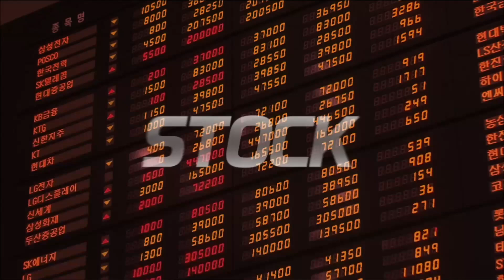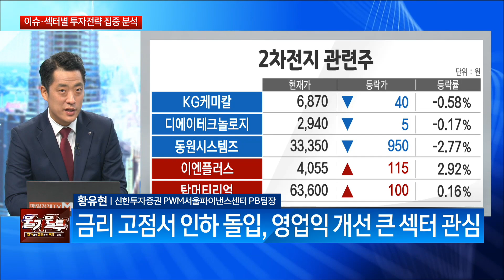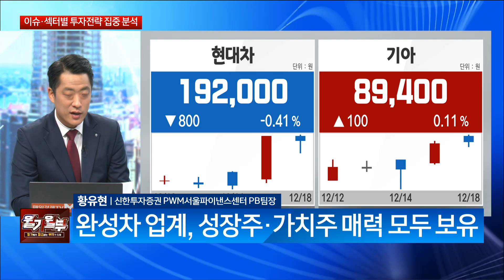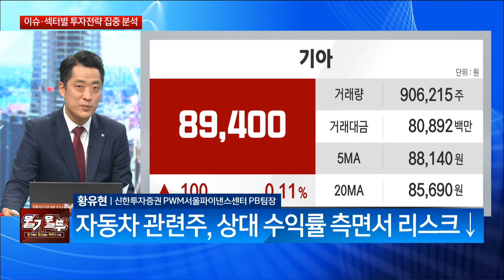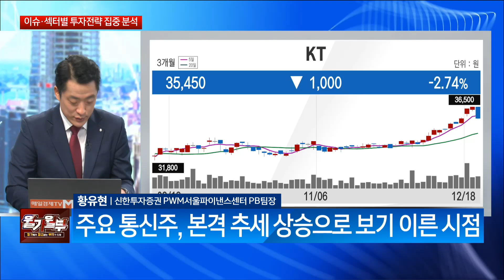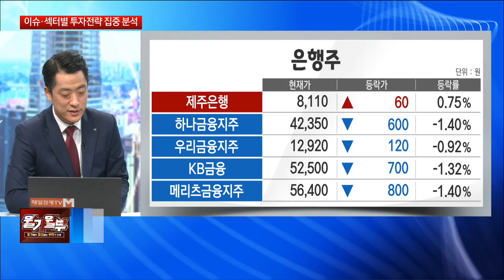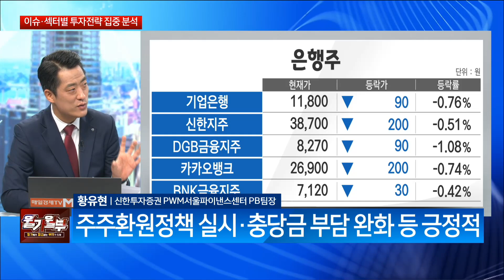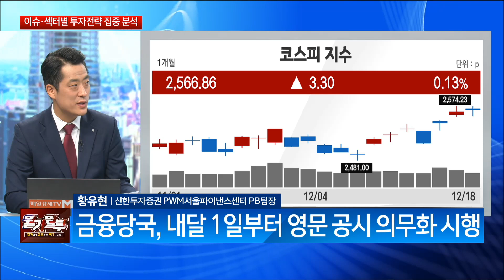[신중호의 마켓뷰] 산타 랠리 vs 양도세 폭탄딜레마 빠진 개인 위한12월 증시 대응 전략 공개!(황유현 신한투자증권 PWM서울파이낸스센터 PB팀장)/신중호의 마켓뷰/매일경제TV